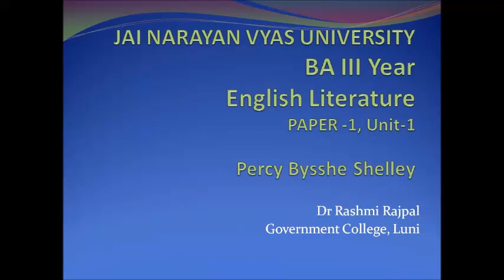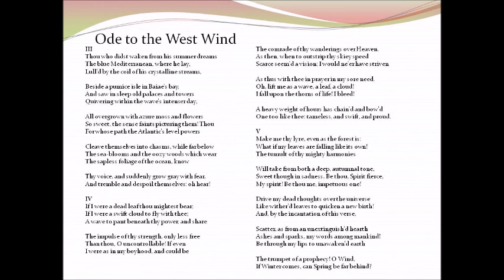BA III ENG LITT Papr 1 Unit 1 Shelly 3